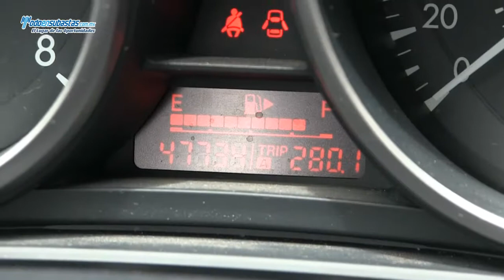MAZDA 3 Sedan i Automático A/A BA CD / 2011